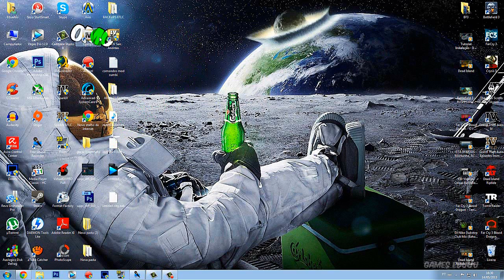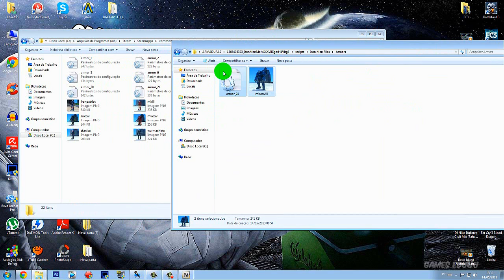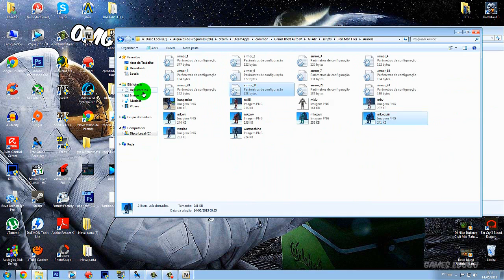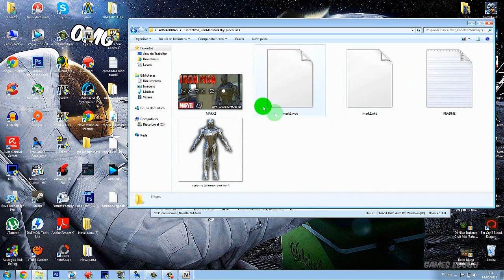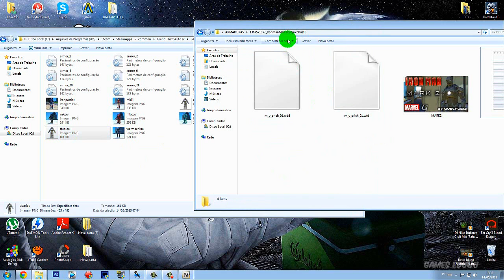Iron Man IV [MOD GTA IV] - Novas Armaduras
___LEIA___

Novas armaduras pro MOD Iron Man IV. Nesse vídeo mostro as armaduras e também jogo com todas e no final do vídeo faço um TUTORIAL rápido ensinando a instalar as novas armaduras caso já tenha o MOD Iron Man IV Instalado.